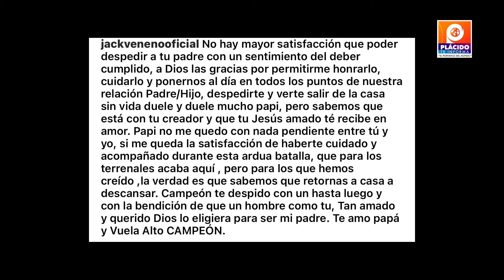FALLECE JACK VENENO “EL CAMPEÓN DE LA BOLITA DEL MUNDO”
Bienvenidos a " PLACIDO TE INFORMA " disfruta de entrevistas, reportajes, informaciones, comentarios y opiniones. Todo sobre el acontecer noticioso de San José de Ocoa esta aquí !

• PLACIDO TE INFORMA RADIO
De Lunes a Viernes a las 12PM
Por Maniel 91.9FM.